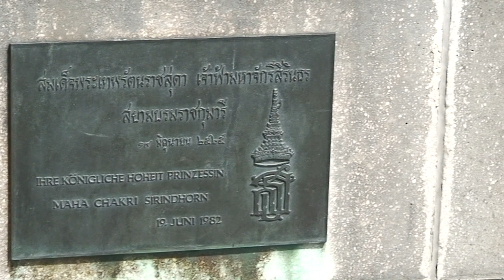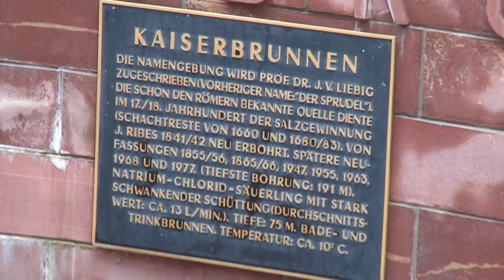Bad Homburg Thaifest 2011 ตอน 2